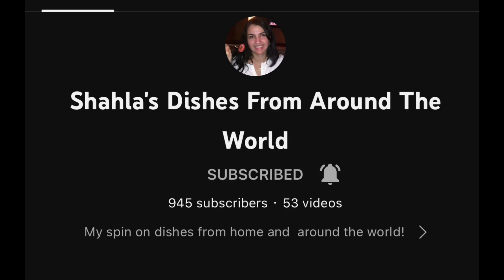Aryana Sayed, Jonum. Live in Dallas.